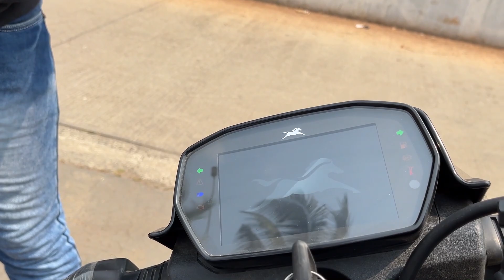2023 TVS Raider 125 | Detailed Ride Review - New Color Display With Ride Modes 😍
2023 TVS Raider 125 | Detailed Ride Review - New Color Display With Ride Modes 😍

Hello Dosto, aj me apke liye leke aaya hu "2023 TVS Raider 125" ka Detailed Ride Review...

Showroom Details:
TVS AUTORACE : Shop No.9, Ground Floor, B Wing, Goregaon Samrudhi Chsl, Siddharth Nagar, Goregaon, Mumbai, Maharashtra 400062

New 2023 TVS Raider 125 Price??
Better Than Bajaj Ns 125 ???